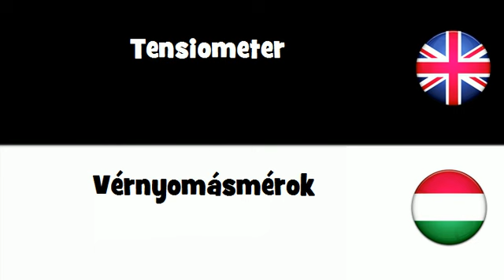SAY IT IN 20 LANGUAGES = Tensiometer